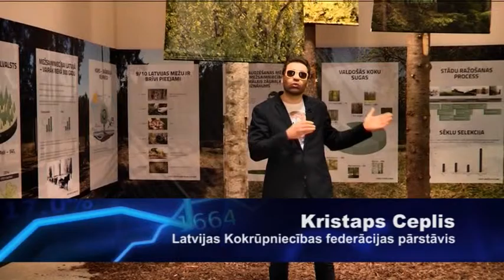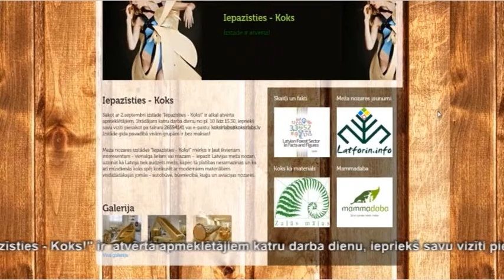KOKS IR LABS labots 1